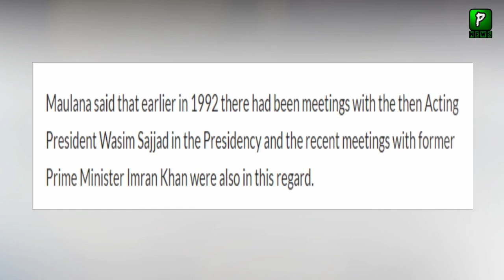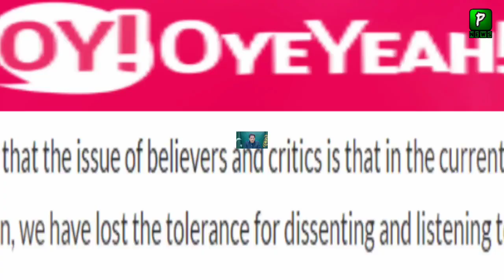Why Molana Tariq Jameel went bani Gala for shab e dua | Imran Khan house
Join Us On
ABOUT CHANNEL